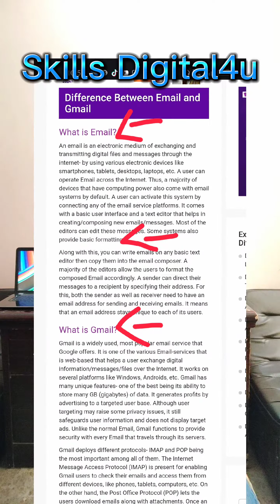Blogging Mistakes for Beginners - Blogging Mistakes to Avoid - How to Earn Money From Blogging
1 - Not Having A Strong Niche
2 - Inconsistency
3 - Not Connecting With Your Readers
4 - Focusing On Money
5 - Using Big Words
6 - Lack Of Supporting Images
7 - Neglecting SEO or Doing Heavy SEO
8 - Not Engaging With Your Audience
9 - Disorderly Blog
10 - Uninteresting Headlines
11 - Putting Attention To Quantity Instead Of Quality
12 - Plagiarisms
13 - Concentrating On The Blog Design
14 - Excessive Use Of Plugins